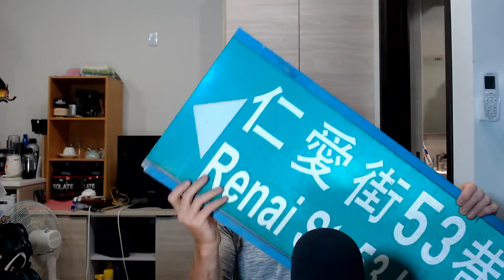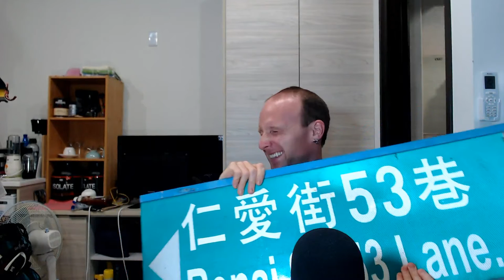我偷了路標嗎？